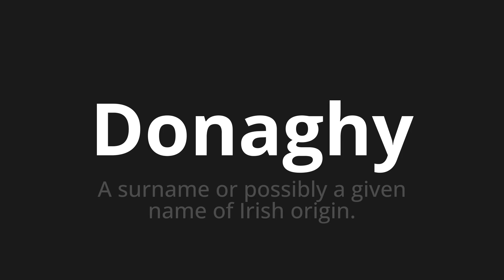How to pronounce Donaghy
Master the Pronunciation of 'Donaghy WHICH MEANS DONACHY' - which means : The surnome or possible a Given Name of Irish Origin. 📝 with @PortuguesePronunciation 🎓🗣️ - [Your Guide to Portuguese]

Learn to pronounce 'Donaghy' perfectly in Portuguese with our easy and engaging tutorial by @PortuguesePronunciation! 📖📽️ In this comprehensive video, we provide you with native speaker examples 🗣️👂 and phonetic breakdowns 🎵 to ensure you get the pronunciation just right.

How to say Donaghy in Portuguese